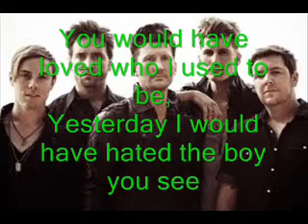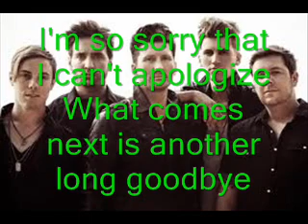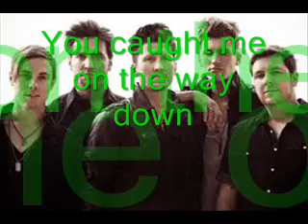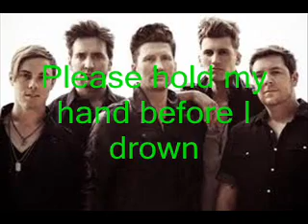Anberlin - Down (with lyrics)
Down from Anberlin's newest album, Dark Is the Way, Light Is a Place